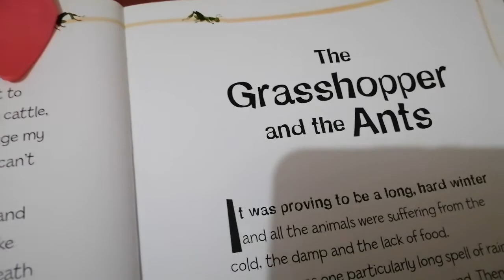Shih Tzu dog Seika - fable Grasshopper and Ants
here's my pet shih tzu dog Seika ... look at her she loves listening to a fable